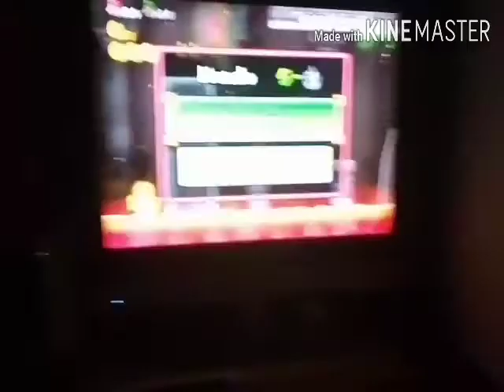Bola de fuego moriré o sobreviviré 😢 divertiaxel niveles difíciles (nsmbw)divertiaxel #1